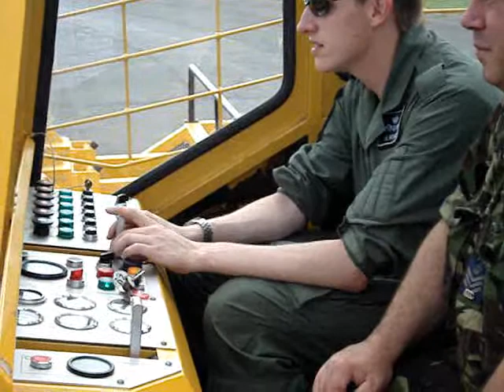Oliver Prescott at 622 VGS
On the 28-07-09 i went gliding at Upavon with air cadets in a viking t1 glider. I had an amazing time so i made this video to show you guys the experience i had. Im sorry there is no footage of the flight. I wasn't allowed to film. I got towed up by a winch which pulls the glider along the grass runway at 60MPH in 2 seconds the a sudden climb at a 45+ degrees angle. We then turned crosswind and i got control of the aircraft. I had a little fly around untill it was time to land, so we kept flying crosswind untill it was ready for our turn on final approach. We landed succesfully and after i got an extra 2 flight. WOOOOOOOOOOOOO! So i hope this video really enspires you into joining the air cadets. I had a great time and hopefully you will to at some point.

Song:
Hard-fi - Suburban Knights

Filmed by:
Lee Prescott

Flown by:
Oliver (Cdt) Prescott